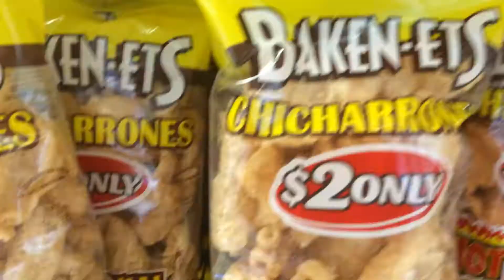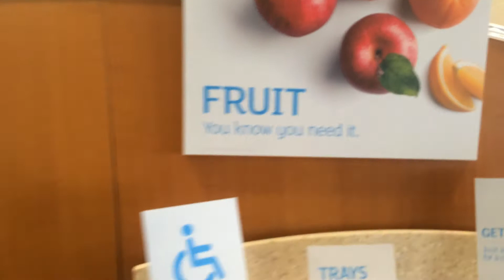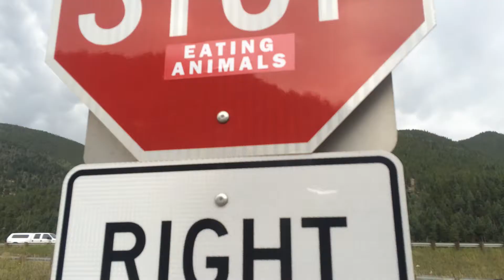How to eat FRUITARIAN (raw vegan) on the road!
I recently drove from Los Angeles to Colorado. Here is how I prepared and ate my meals on the road!